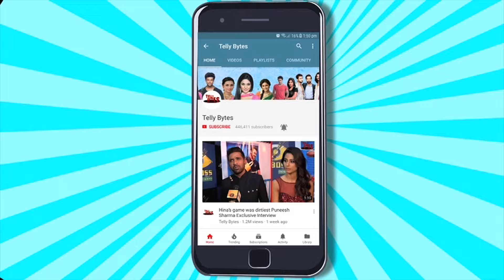Bigg Boss 18: Pishachini Fame, YRKKH Ke Handsome Actor Aur INN Actors Ki Entry CONFIRMED